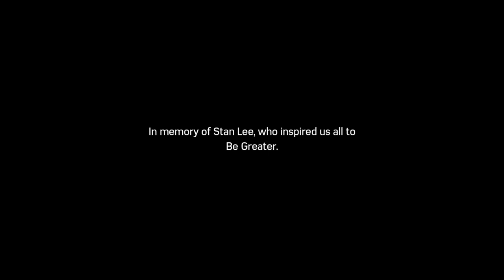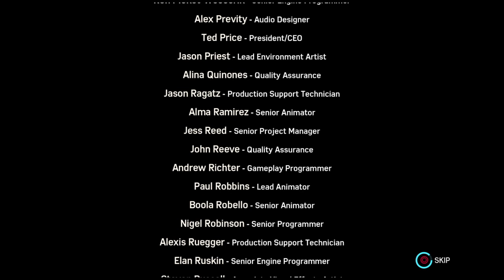Silver Lining Finale | Marvel's Spider-Man Ep. 57